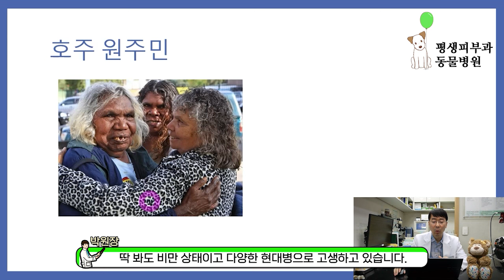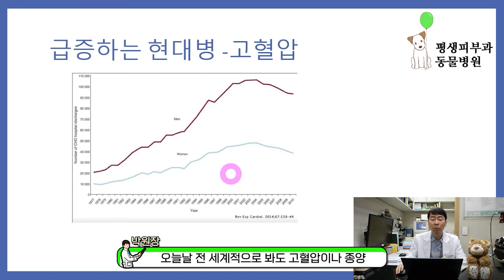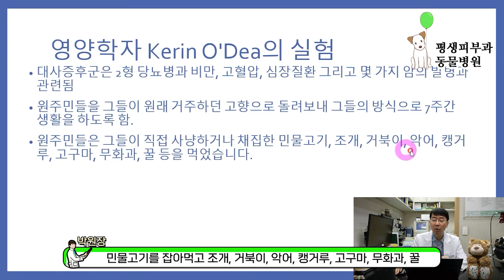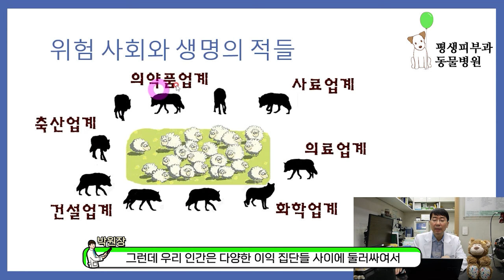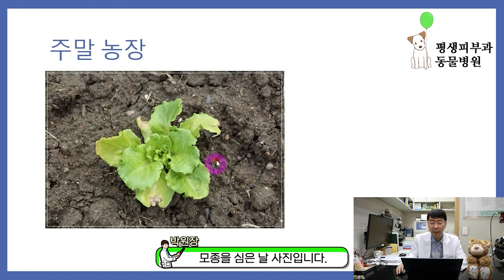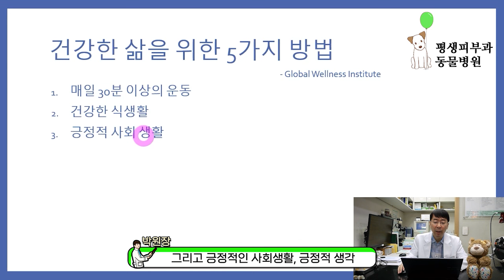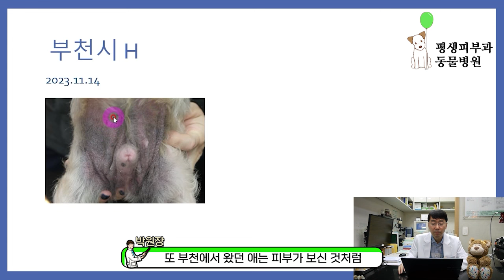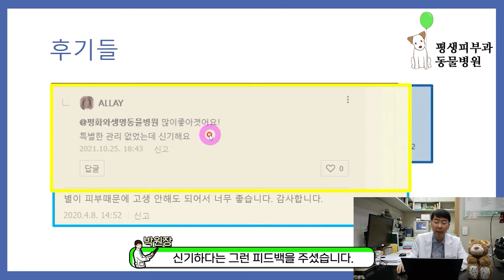162. 자연치유력-반려동물 만성 귓병, 피부병 극복하는 방법[평생피부과동물병원]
자연치유력으로 반려동물의 만성적으로 재발하는 귓병과 피부병을 극복하는 방식에 대한 이야기입니다. 반려동물이 오랫동안 귓병이나 피부병으로 고생 했다면 치료 방법을 바꿔보세요. 도움이 되실 거예요.

저희 동물병원은 강아지 만성 피부병이나 귀병, 자가면역질환에 대해 증상만 억제하는 대증요법이 아니라 근본적인 문제를 해결하여 반려동물이 자연치유력을 회복하여 피부와 자가면역질환 증상이 호전될 수 있도록 도와드립니다.
저희 평생피부과 동물병원은 증상만 억제하는 대증요법 방식이 아니라 질병의 근본적인 문제 해결을 위해 상담 위주로 진료를 하고 있으며 그로 인해 초진시 상담 시간이 1시간 넘게 걸립니다. 또 제가 대학교 강의와 종종 외부 활동이 있어서 진료를 받지 못할 수도 있습니다. 그러한 불편을 피하기 위해 저희 동물병원은 예약 진료를 하고 있으니 진료를 받고자 하시는 분은 꼭 저희 동물병원에 전화( 주셔서 진료 예약 부탁드립니다.
개피부병에 대한 더 많은 정보는 저의 책 '개피부병 자연치유력으로 낫는다'나 저희 동물병원 블로그 를 방문하시면 개피부병과 관련된 더 많은 유익한 정보를 보실 수 있습니다.
감사합니다.